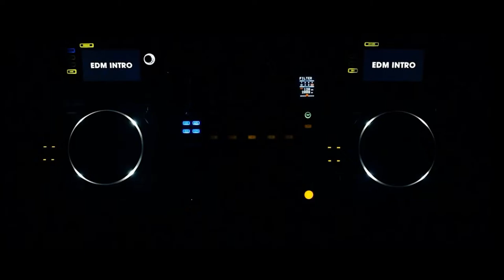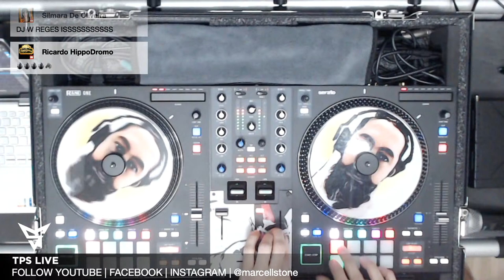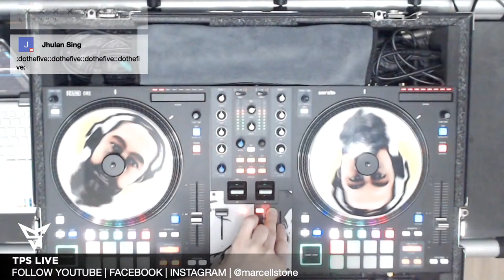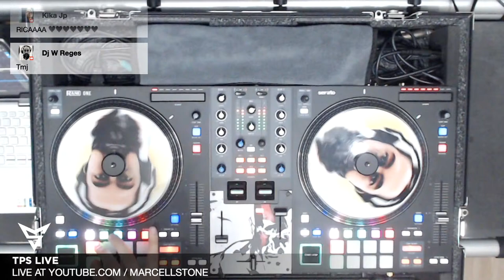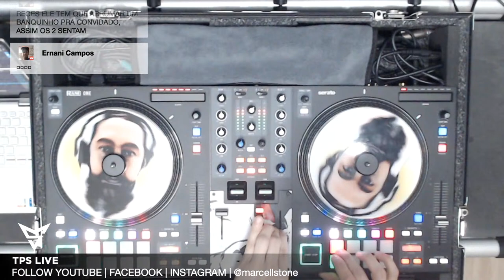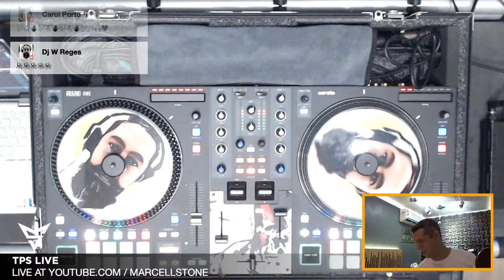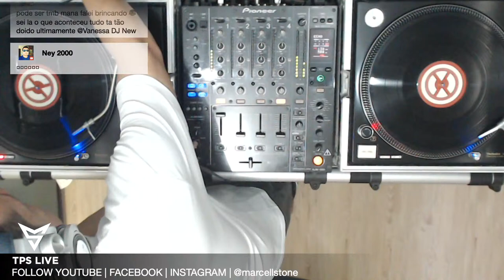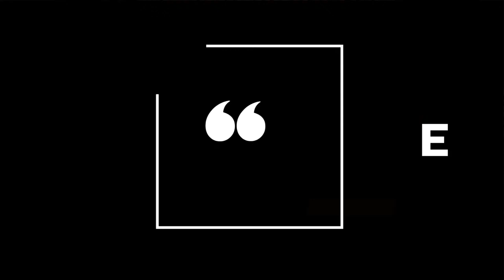Marcell Stone pres. Techprog Session 253 - GuestMix Juan Perotti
🎛 Marcell Stone pres. Techprog Session 253 [17/12/2022]

00:00:00 Intro
00:00:49 01. OT Quartet - Hold That Sucker Down (Quivver & Blades Extended Mix) [Champion Records]
00:04:48 02. Futuristic Polar Bears - Where The Love Is [Maison Richie / One Seven Music]
00:07:42 03. Wicked BR - Remedy (AFTERUS Remix) [Progressive Vibes]
00:13:02 04. Todd Sargent - Not Giving Up [Progressive Vibes]

Juan Perotti GuestMix

00:19:56 Intro
00:21:22 05. Max Graham & Neev Kennedy - Guiding Light (James Dymond Remix) [RazNitzanMusic]
00:26:36 06. Kym Ayres & Technikal - More & More (Yoshi & Razner Extended Remix) [Tidy Two]
00:32:24 07. Kenny McAuley - Dreamworld [Subculture]
00:37:24 08. Sam Laxton - Spice [Nocturnal Knights Fusion]
00:42:28 09. Daniel Cesana - Everest [Redux]
00:47:43 10. Mikhail Tseslyuk - Flowers [Yeiskomp]
00:53:33 11. Trance Arts, Kirsty Hawkshaw & Jan Johnston - Smoke (F.G. Noise Remix) [RNM Bundles]
00:59:29 12. IO - Castles In The Sky (Jona Tedesco Rework) [Armada]
01:05:05 13. Travel - Bulgarian (Shugz Remix) [Tidy Two]
01:09:55 14. Rubea Stella & Julia Violin - Eternal Melody [2Rock]
01:15:24 15. Luke van Ness - Dream of an Angel [Synchronized Melodies]
01:21:27 16. Dash Berlin - Till The Sky Falls Down (Arctic Moon Remix) [Armada]

Marcell Stone Mix

01:27:09 17. TREDECIM - Waiting Here for You [AROS Music]
01:29:30 18. Ian Solano - Pieces [Entrancing]
01:37:56 19. Giuseppe Ottaviani & Monika Santucci - With You (OnAir Extended Mix) [Black Hole]
01:41:59 20. Talla 2xlc & Clara Yates - Stay [That's Trance]
01:46:37 21. Derb - Derbus (Kinetica Remix) [Nocturnal Knights Reworked]
01:48:36 22. Michael Milov - Burnout (Extended Uplifting Mix) [Suanda Dark]
01:51:43 23. Iain M - Frequency [No Remorse]

🚀 Parceiros / Partners